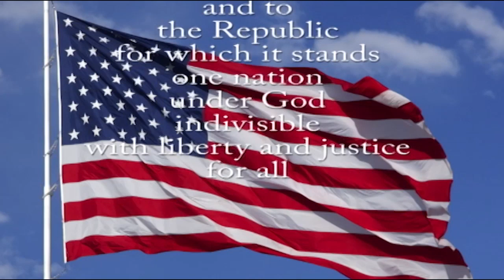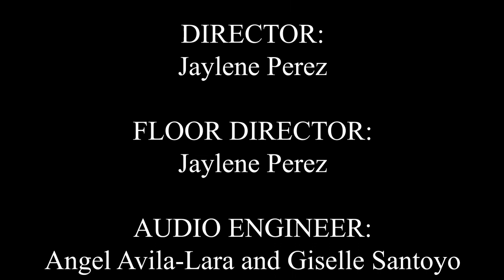SBN News (2-17-23)